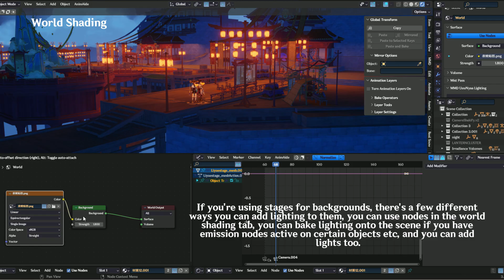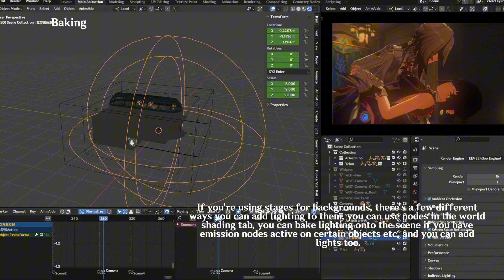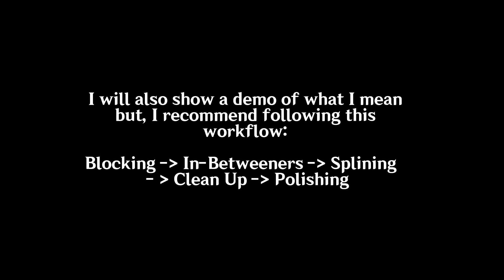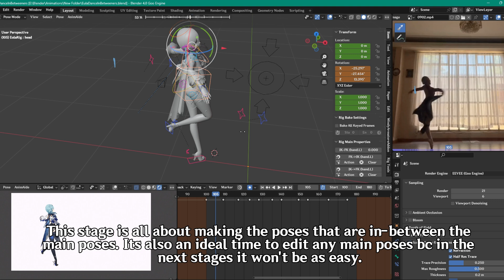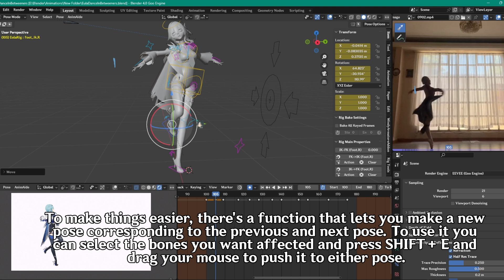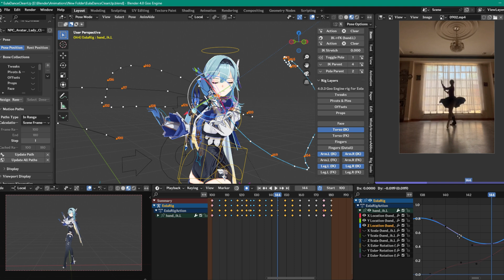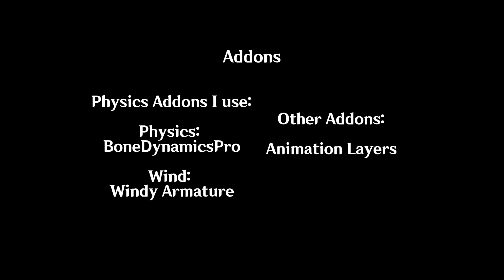Lighting / Animation Tutorial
Fog node set up isn't mine! Credit to 克里斯提亚娜, 小海新不恋爱 for it ^^